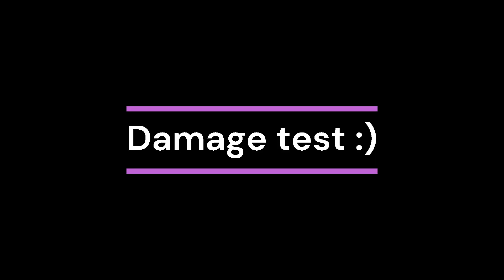Maple Story [Bera] - Shining Starforce Gains (Before/After)